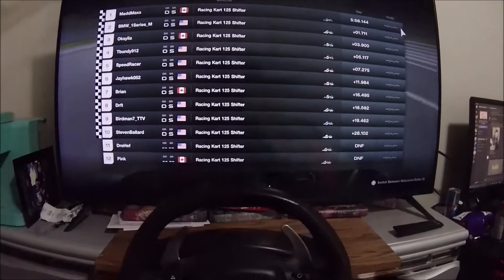Racing 100+ MPH Shifter Karts At Kyoto Driving Park (Gran Season Turismo Race 7)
Hello Everybody, today I actually find myself racing at a very different track than my usual at PGP Motorsports Park. Today I check out Kyoto Driving Park and let me tell you, the karts they have there are super fast, and as I soon found out, super squirely. I barely keep it on the track as I start in last and try to make my way through the field.

Okay, enough with the bit. I never actually went to Kyoto Driving Park as that is in Japan. I'm actually doing Daily Race A from Gran Turismo 7. I figured with it being April Fools I could do a fun experiment where I can test out my new camera and microphone. I only recorded with the action camera and I recorded the gameplay the same way that I record my league races. The funny part is that it was a lot easier to edit since the Gran Turismo UI was already there.